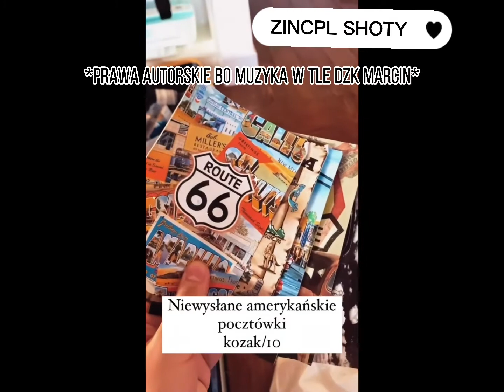NIESAMOWITE RZECZY , KTÓRE PRZYWIÓZŁ MARCIN DUBIEL Z AMERYKI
warto to sprawdzic
❤🥺Ej subuj mordo🥺❤